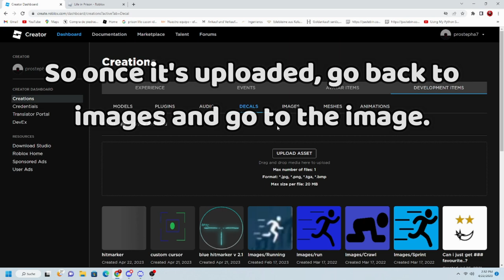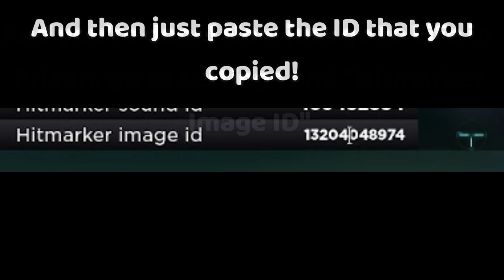How to make your custom Hitmarker/Crosshair in Life in Prison! (Prison Life 2 UFO)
Hello guys, it's me Steven! Back with another video..

in this video, I am showing you how to make your custom Hitmarker in Life in prison! Please note this can works the same with custom cursor/crosshair.
If you have any video idea, feel free to say it in the comments below!

Which editor do i use? I use Wondershare Filmora X as my video editor.

Which Screen Recorder do i use? I use OBS Studio as my Screen Recorder.